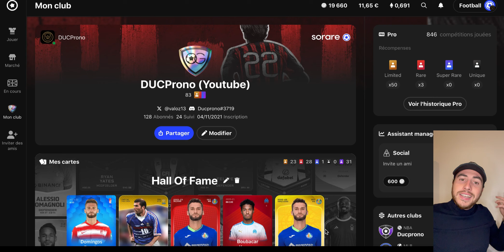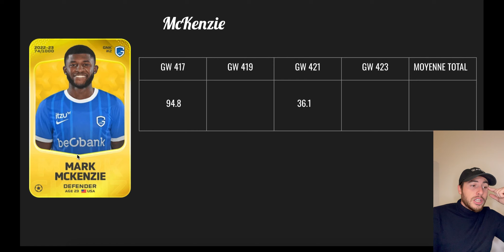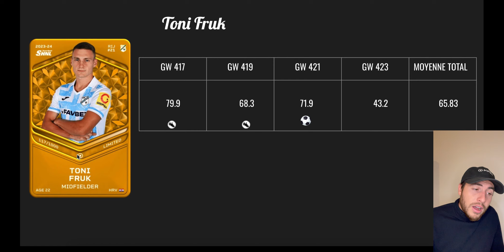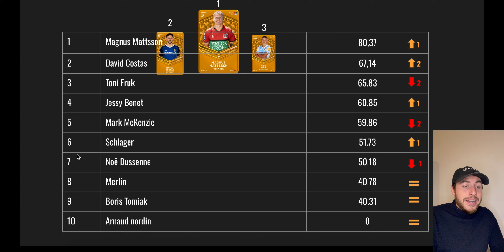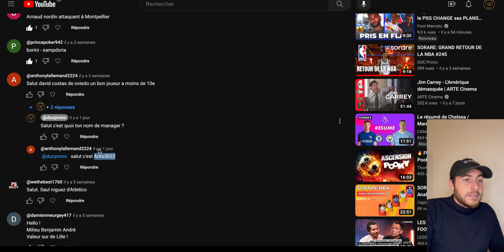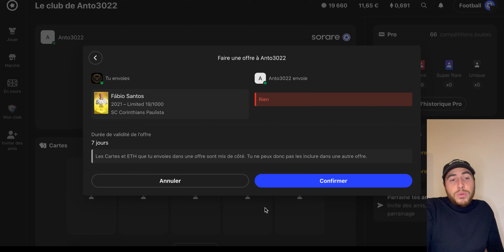SORARE: QUI A GAGNER LA CARTE ? #261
Mon livre